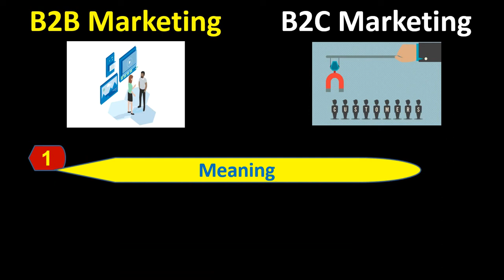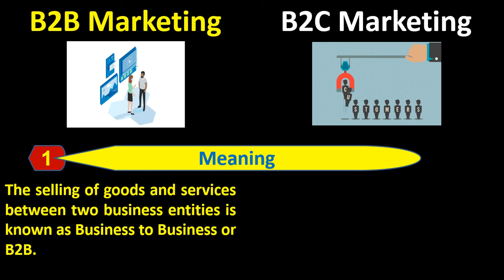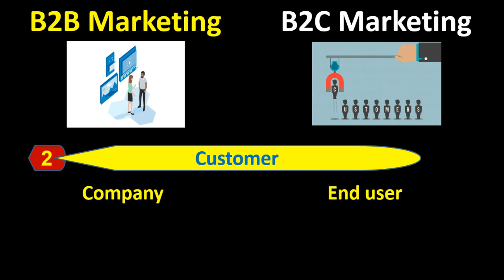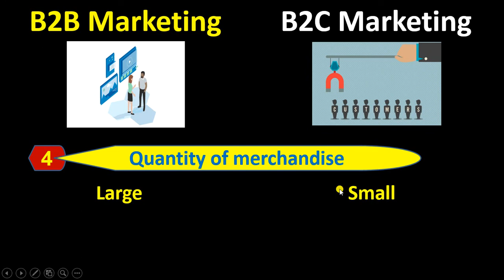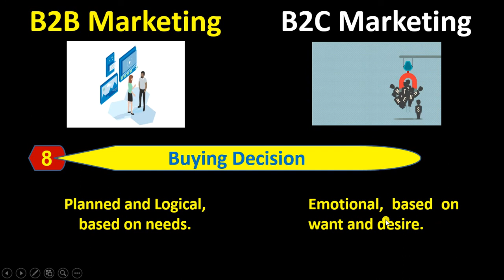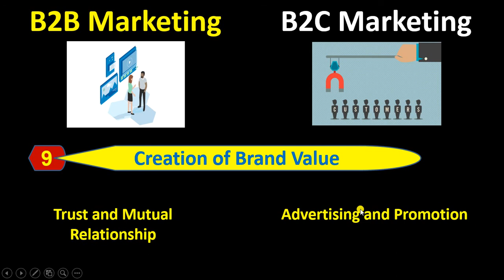B2B and B2C Marketing | Difference between Business to Business and Business to Consumer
B2B and B2C Marketing Difference Between Business to Business and Business to Consumer Marketing

Clear Difference between B2B and B2C marketing
Focus on
Quantity Of Merchandize
Buying Decision
Creating Of Brand Value